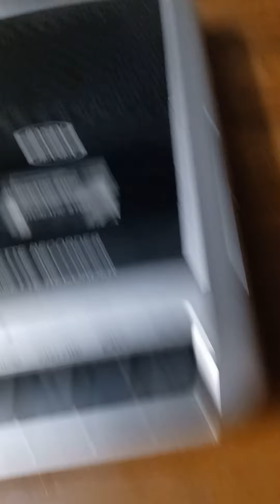Death Dave the Descendant and Hell Justin Hell on drums 🥁 Staring Jennifurgatory on on Piano 🎹